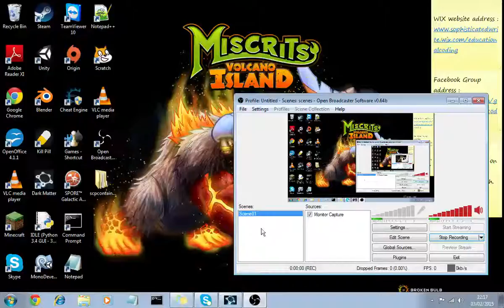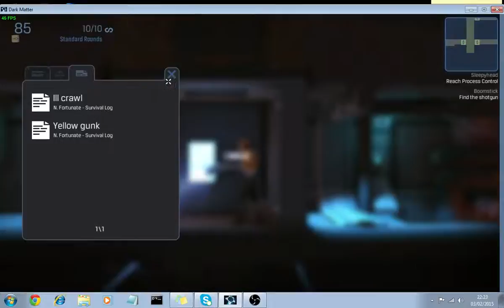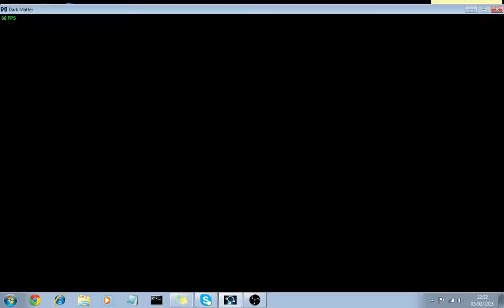Dark Matter Let's Play 02 - Say hello to my little friend...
Welcome to our second episode in the Dark Matter series where I discover a new weapon of extreme power and discover some documents that tell us more on what happened on the ship after contact was made with the mysterious Rift.